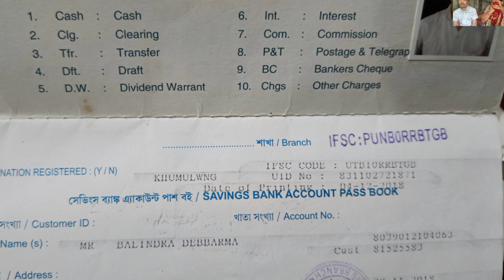BALINDRA D/B KABUI LUKUROK NOH CHUBACHU NAIO BIHIK KABUI SANKA